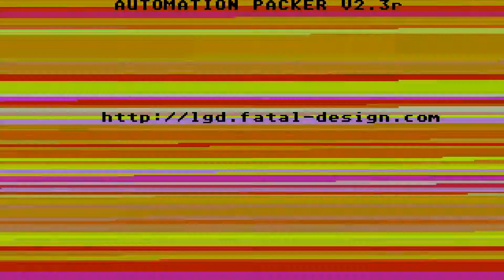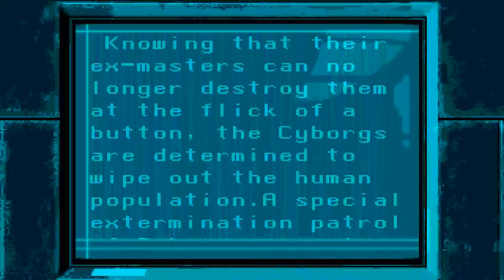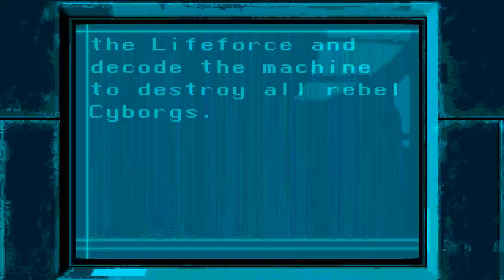ATARI ST STRYX By Psylapse (Early Psygnosis Company) From Automation Compact Disk Menu No 247 st zip